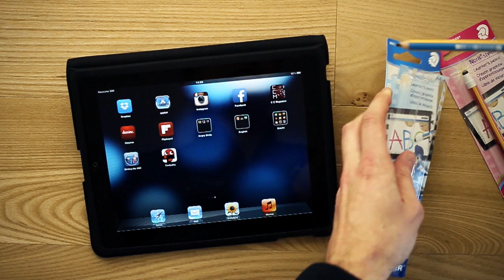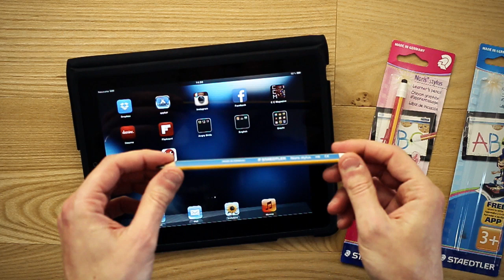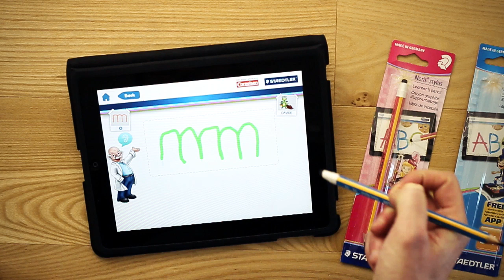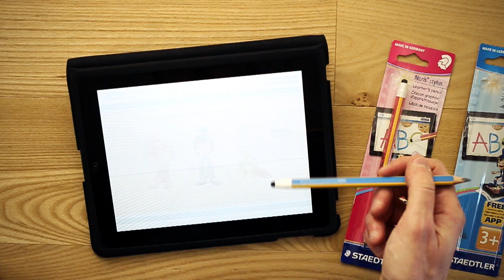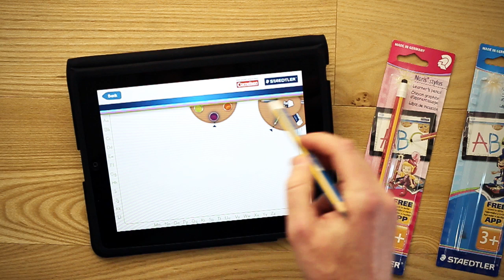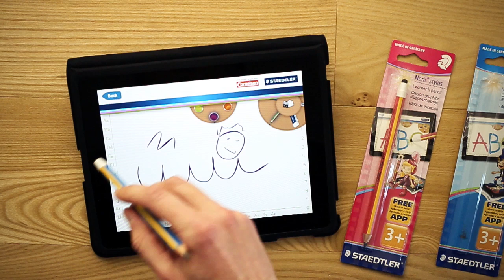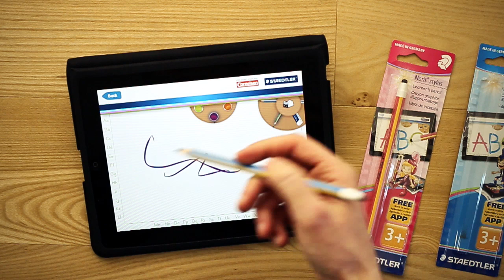Applicazioni iPad per bambini gratis per imparare a scrivere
Da Staedtler un'applicazione per bambini per iPad gratuita per imparare a scrivere: una piccola genialata educativa che unisce real e virtuale grazie alla matita capacitiva Noris Stylus, metà matita HB e metà pennino morbido per scrivere su Tablet.
Dai 3 anni in su.